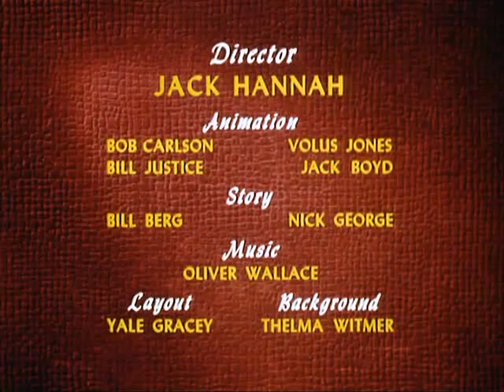05 Winter Storage чип и деил класика на русском (1949).avi